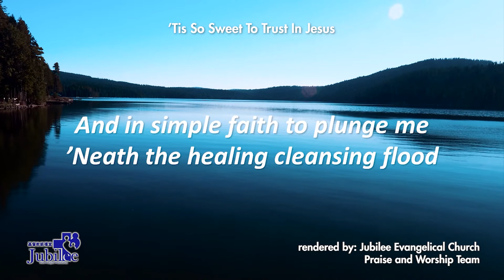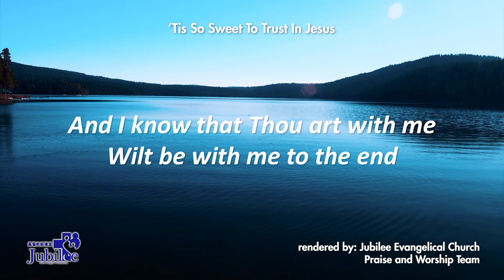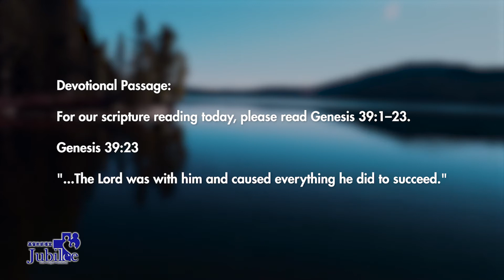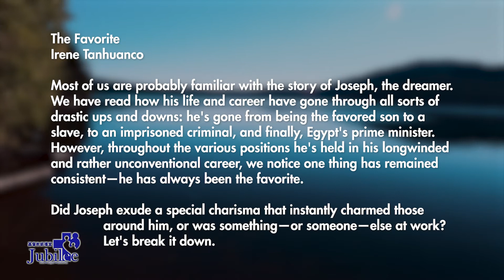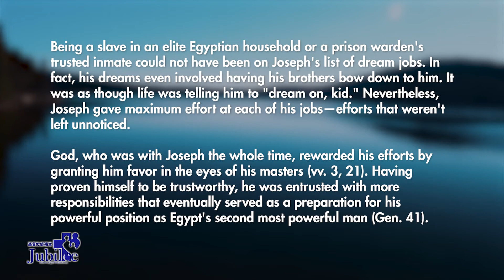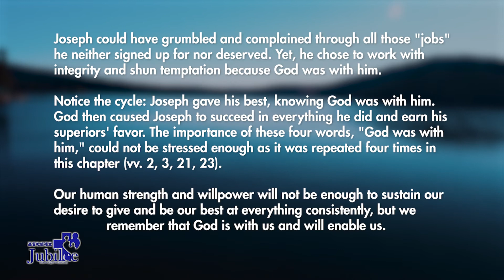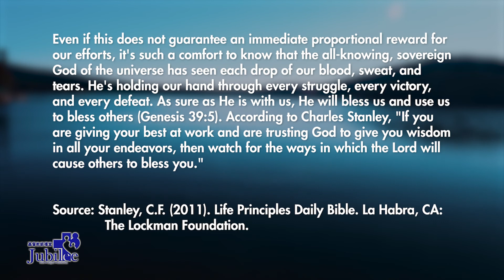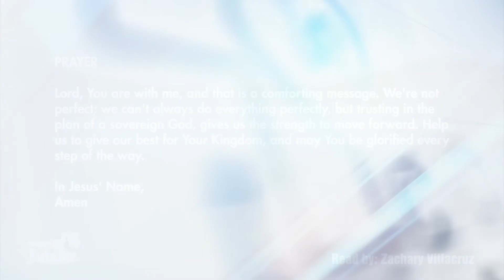The Favorite | Genesis 39:1-23